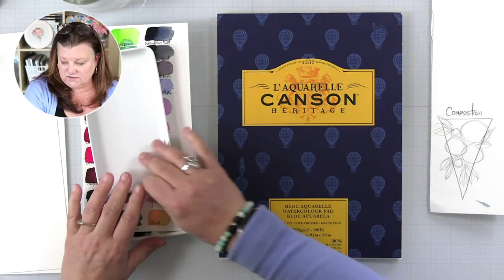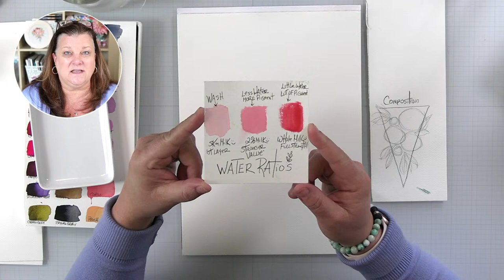Live Replay: Washy Watercolor Florals with White Nights Watercolor and Colored Pencils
In this Pause + Paint video, I’m sharing tips and techniques for creating loose watercolor florals using the wet into wet technique. We’ll add details using colored pencils to create more texture and dimension. We’ll also talk a bit about color mixing and I’ll share some thoughts on the White Nights watercolor brand.

We’ll paint a composition together live. If you want to paint along. Grab your favorite paintbrushes (I’m using rounds), a set of watercolors, colored pencils, and some watercolor paper.

• Amazon.com: Strathmore 140-205 Ready Cut Watercolor, Cold Press, 5" x 7",...
[ Amazon US ]

• Amazon.com : Princeton Heritage, Series 4050, Synthetic Sable Paint Brush...
[ Amazon US ]

• Amazon.com : Faber-Castell - Polychromos colour pencil, tin of 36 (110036)...
[ Amazon US ]

• Amazon.com: WHITE NIGHTS Extra Fine Artists Grade Professional Watercolors...
[ Amazon US ]

[ Amazon US ]

• Amazon.com: White Nights Watercolor Paints 12 Whole Pans 2,5ml Set Limited...
[ Amazon US ]

• Amazon.com: White NIghts Extra Fine Artists Grade Professional Watercolor...
[ Amazon US ]

• Amazon.com: BAOHONG Artists' Watercolor Paper Block, Textured 4.9"x7", 20...
[ Amazon US ]

• Amazon.com: Ceramic Paint Palette, Watercolor Palette, Porcelain Artist...
[ Amazon US ]

JOIN THE FREE CRAFT YOUR JOY COMMUNITY
This community is FREE and will show up automatically in your student dashboard after you join. C'mon in and introduce yourself. You can also use this space to share projects and ask questions along the way. I'm happy to help!

WANT TO LEARN MORE?
TAKE AN ONLINE WATERCOLOR CLASS WITH ME!

Skillshare has over 27,000 more courses, taught by creators from around the world. No commitments. Cancel anytime.